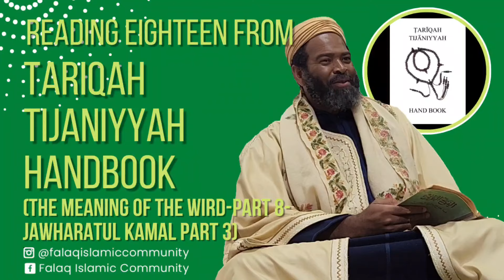READING 18 from TARIQAH TIJANIYYAH HANDBOOK (Meaning of the Wird Part 8-Jawharatul Kamal 3)-24/05/24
Shaykh Muhammad Milanzi has been presenting a reading of the "Tariqah Tijaniyyah Handbook," compiled by Tijani murids from Cape Town, and which covers the practices and etiquette of the Tariqah. This is the eighteenth reading in the series.